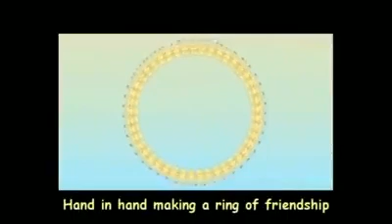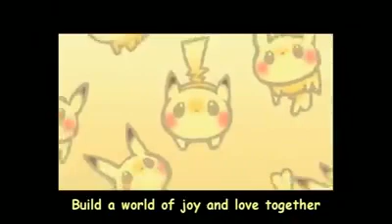Pikachu Dango Daikazoku English